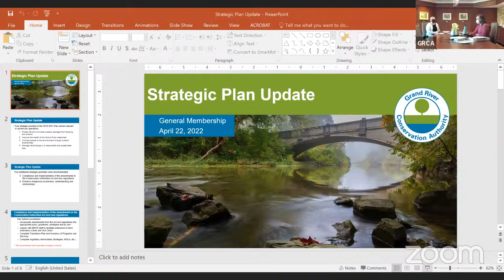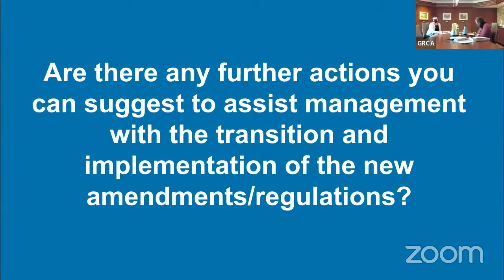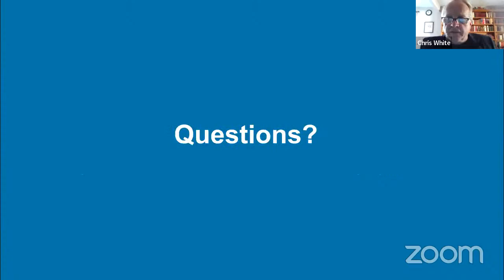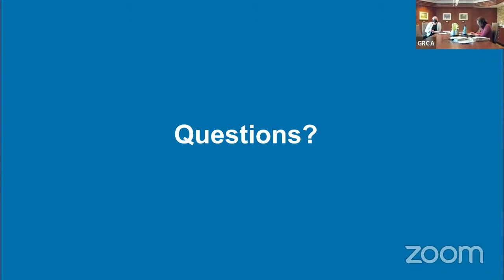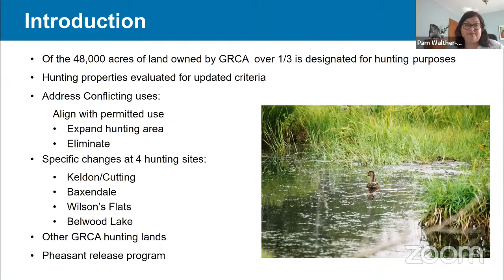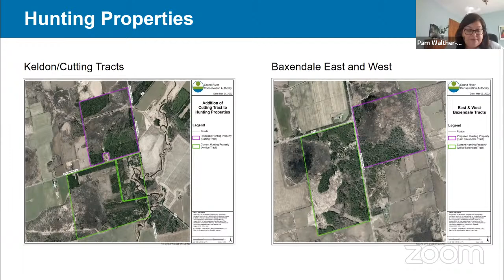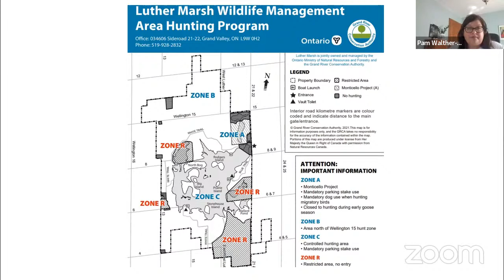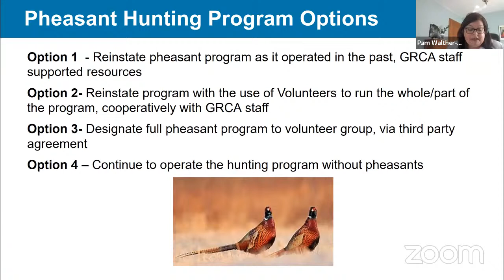GRCA General Membership Meeting - Apr 22, 2022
GRCA Board Meeting - Apr 22, 2022